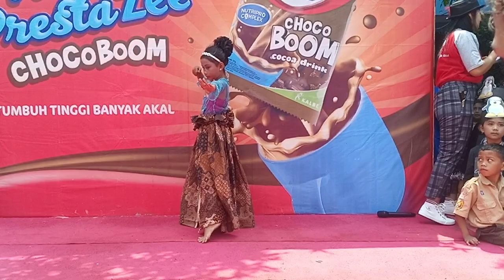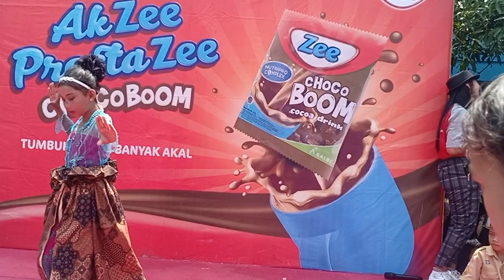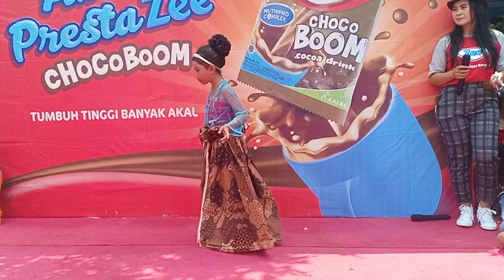Akzee PrestaZee ChocoBoom SDN 079 Kopo Pajagalan Kota Bandung Part 2